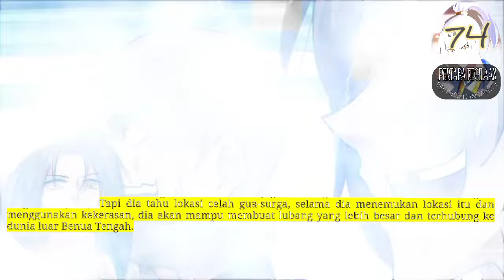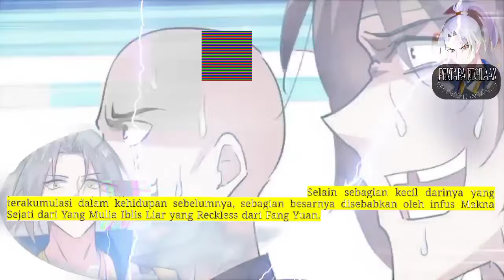Pertapa Kegilaan season 74